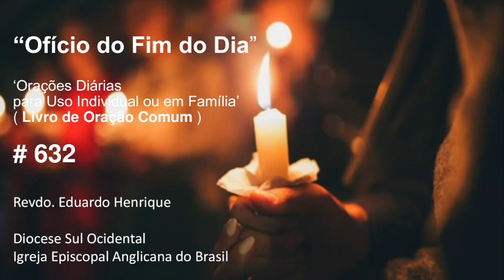Ofício 'No Fim do Dia' #632 - 03.fev.22 (Revdo. Eduardo Henrique)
6h - Programa Paz e Bem

6h30 - Quarta – Caminhos do Espiritismo

17h
Quinta – Dora Incontri e Maurício Zanolini ( quinzenal)